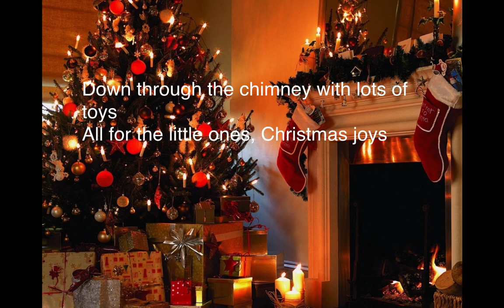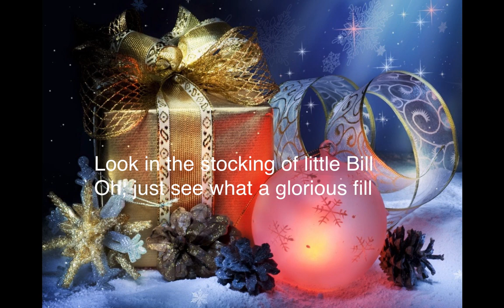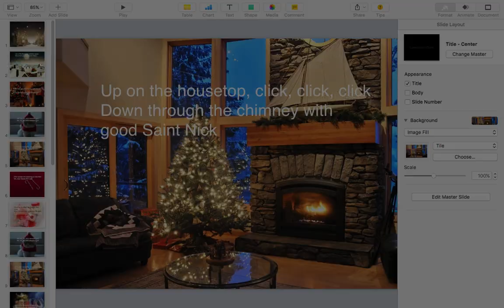Up on the Housetop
Please practice!!